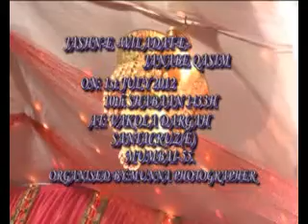Vakola Dargha Mehfil Shaubi Sirsivi 1433 H 17 06 2012